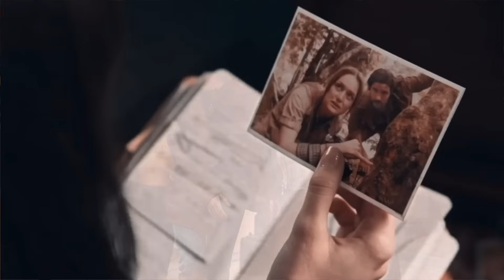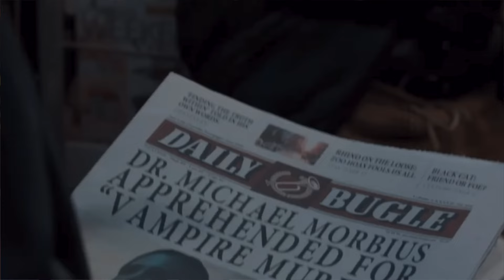Madame Web MOVIE REVIEW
Madame Web Review . The newest spider man spin off movie is here. I give you my spoiler free review to Madame Web. No talking of ending spider man easter eggs or the post credit & end credit scene (because there is none) . Madame Web Movie Review